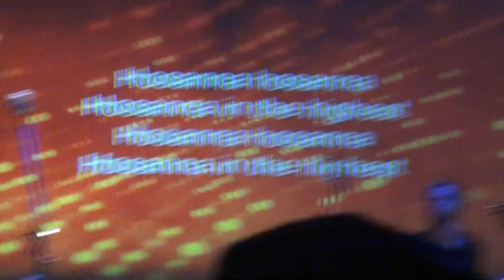Starfield - Hosanna - NY District Youth Convention 4/5/12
Starfield singing Hosanna at NY District Youth Convention and Fine Arts Festival in Syracuse, NY 4/5/12